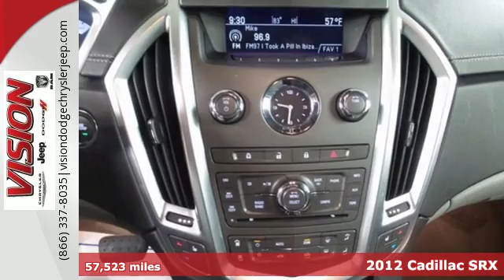2012 Cadillac SRX Toledo OH Defiance, OH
Year: 2012
Make: Cadillac
Model: SRX
Trim: Luxury
Engine: 3.6L V6 SIDI DOHC VVT
Transmission: Automatic
Color: Gray
Interior: Ebony/Ebony Accents
Mileage: 57523
Stock #: Z44150
VIN: 3GYFNAE3XCS644150
SRX Luxury, 3.6L V6 SIDI DOHC VVT, Gray Flannel Metallic, and Ebony/Ebony Accents w/Leather Seating Surfaces. Real Winner! Why pay more for less?! brbrThere are used SUVs, and then there are SUVs like this well-taken care of 2012 Cadillac SRX. This luxury vehicle has it all, from a posh interior to a wealth of fantastic amenities. If you want a creampuff with style, this is it. Climb into this SRX for a smooth and silky ride that is sure to impress. It is nicely equipped with features such as 3.6L V6 SIDI DOHC VVT, Ebony/Ebony Accents w/Leather Seating Surfaces, Gray Flannel Metallic, and SRX Luxury. brbrFor your peace of mind we have included over 30+ photos, for you to judge the condition yourself. As you do your comparison shopping, you will see Vision Chrysler Dodge, Jeep, Ram offers some of the best values in the market. We will provide you a Title History, Comprehensive Vehicle Inspection, and how we arrived at the price. Serving the Greater Toledo, Lima, & Fort Wayne, IN, Area. Out of town buyera€TMs free pick-up at the airport. We can help arrange delivery right to your front door too!

Vision Chrysler Jeep Dodge RAM is here to meet each of your automotive needs by providing friendly service, precise attention to detail and, of course, a superb selection. So whether you're in the market for a new 2014 or 2015 Chrysler, Dodge, Jeep or RAM model, a used car, a replacement part or you just need a quick oil change, be sure to make our Defiance, Ohio dealership your first and only stop.
Address:
20390 COUNTY ROAD 424
Toledo OH Defiance, OH 43512